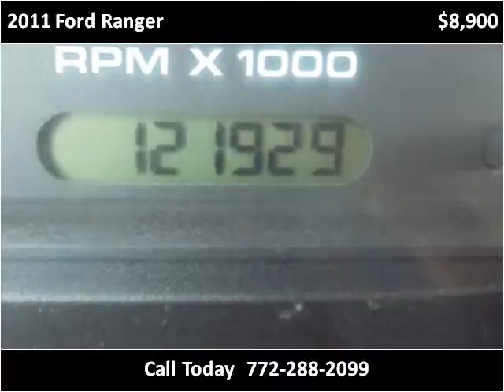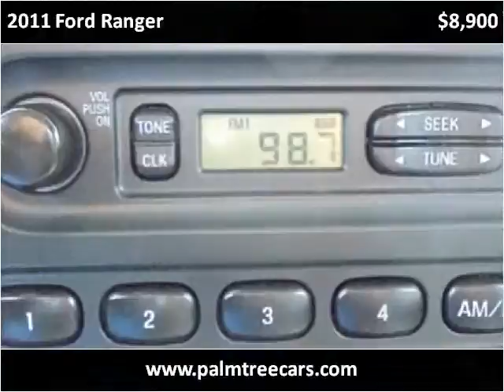2011 Ford Ranger Used Cars Fort Pierce FL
This 2011 Ford Ranger is available from Palm Tree Auto Sales.